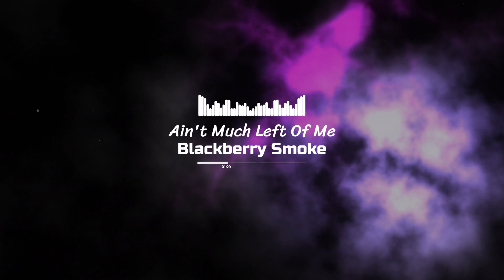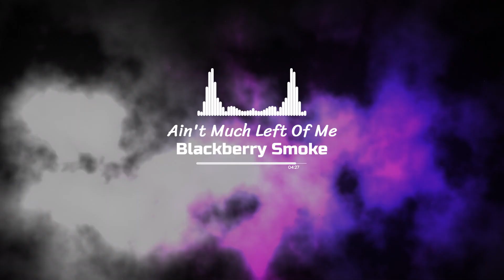Blackberry Smoke - There Ain't Much Left To Me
Blackberry Smoke is an American rock band formed in Atlanta, Georgia in 2000. The lineup consists of Charlie Starr, Richard Turner, Brit Turner, Paul Jackson, and Brandon Still. In 2018, they added touring members Benji Shanks and Preston Holcomb